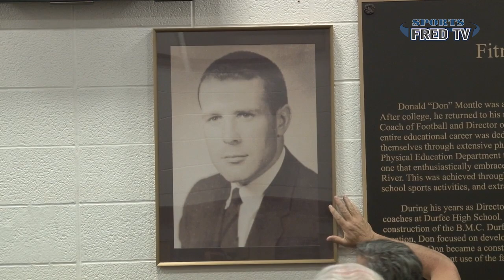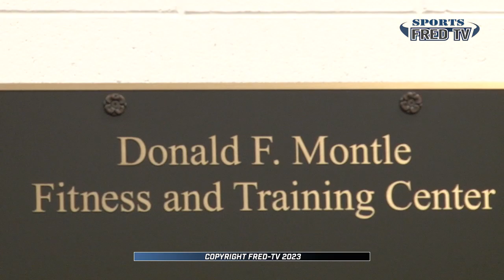6.1.2023 - Donald F. Montle Fitness Center Dedication